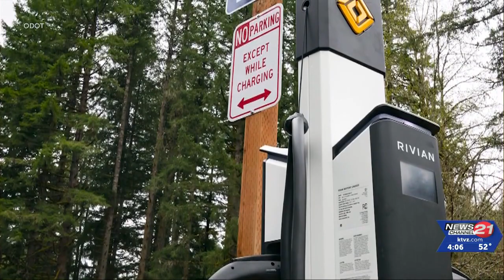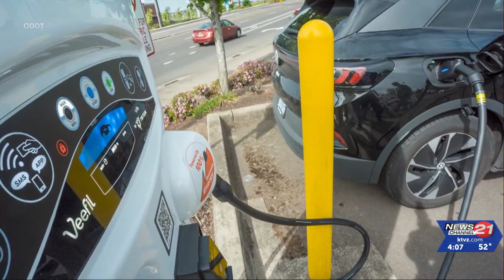Repairs and upgrades to be made this year to broken EV charging stations, made possible by ...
With the use of electric vehicles surging in Oregon, drivers are relying more on charging ports. Now the state has millions in federal money to repair the stations.